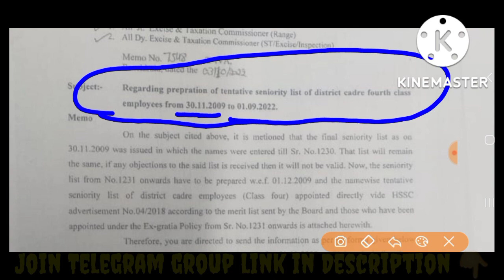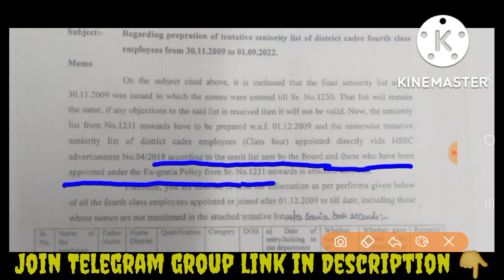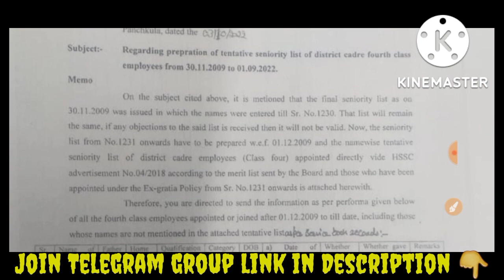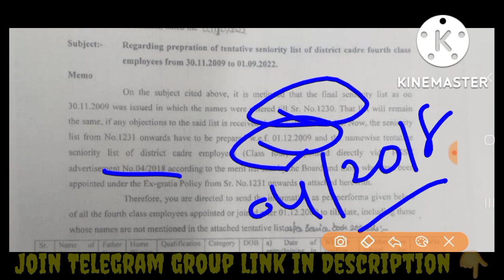Group D Seniorty List कैसे तैयार होगी